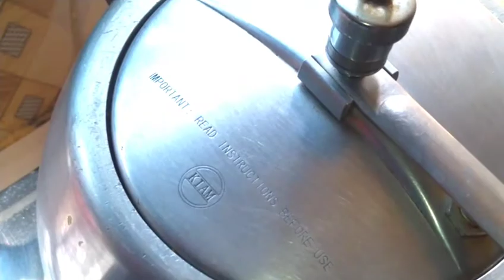Cholar dal recipe in bengali /Cholar dal/cholar dal recipe /cholar recipe /Cholar dal with chicken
Dear friends
Wellcome to Nipun's kitchen
Hello everyone
I bring you a delicious recipe which is cholar dal recipe in bangla by Nipun's kitchen.

It's my cordially request to all of you please watch the video from starting to end so you can understand all the ingredients and process of recipe.